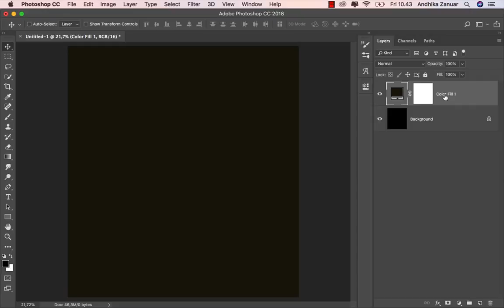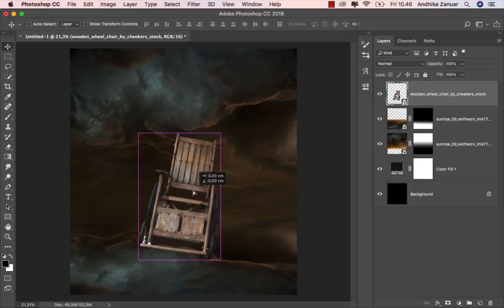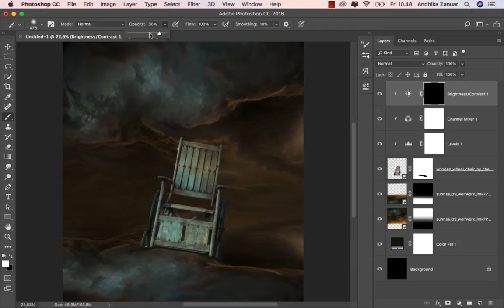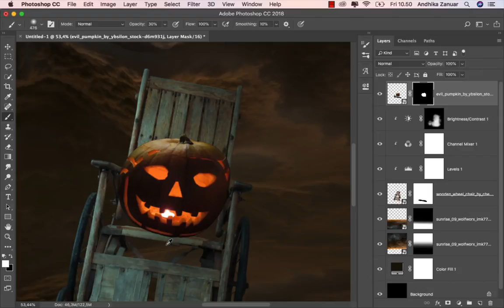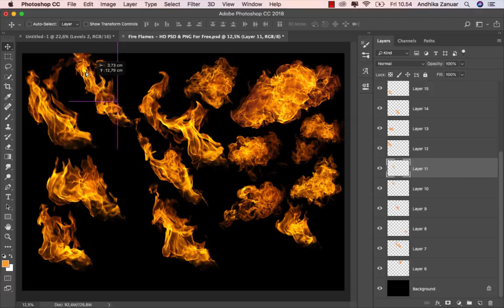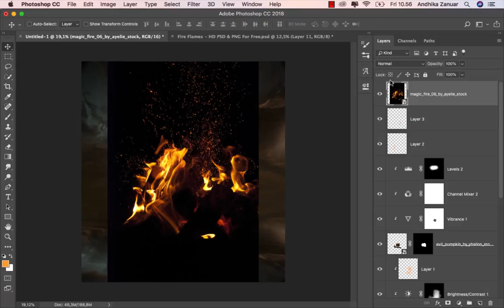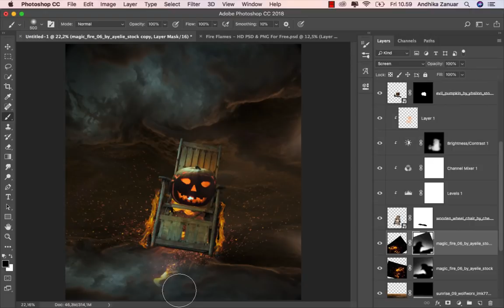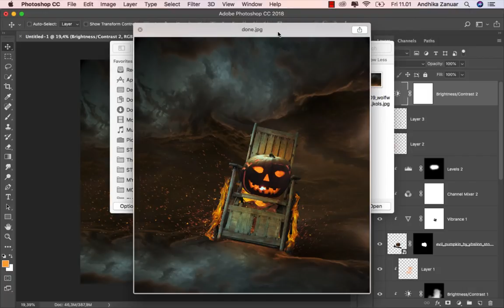Photoshop Manipulation Tutorial - Halloween Series - Creepy Old Pumpkin